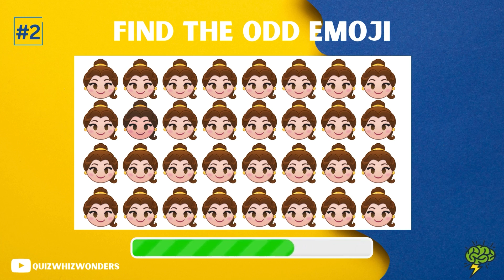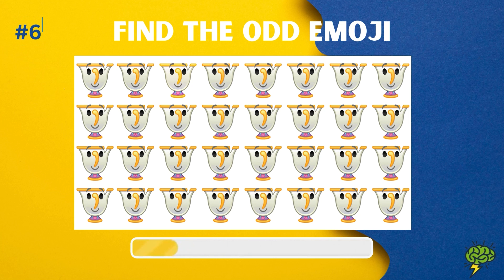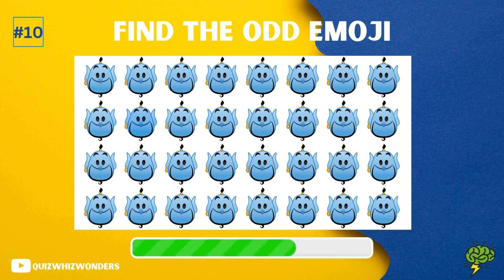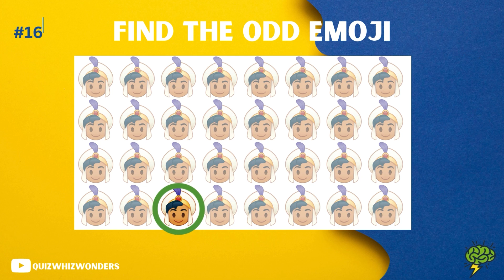Odd Emoji Hunt: Disney Edition! Test Your Disney Knowledge!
Welcome to QuizWhizWonders, your hub for mind-bending quizzes and thrilling challenges! Today, we've brewed up a tantalizing puzzle in the form of the Disney Odd Emoji Edition. Prepare yourself to embark on a journey through the magical realms of Disney's Beauty and the Beast and Aladdin!

Gather around and put your Disney expertise to the test. We've meticulously curated a diverse array of emoji representations featuring beloved characters from these iconic Disney tales. Your mission, should you choose to accept it, is to discern the odd one out from this vibrant cast of characters.

Let your eyes feast upon emojis depicting the enchanting Belle, the majestic Beast, the adventurous Aladdin, the free-spirited Jasmine, and an assembly of other familiar faces. But amidst this sea of emojis, can you pinpoint the solitary emoji that doesn't quite belong?

Challenge yourself and others! Share your keen observations in the comments below and tell us how many odd emojis you managed to unravel. And of course, give that thumbs-up button some love and spread the word about our thrilling challenges!

Thank you for being a part of QuizWhizWonders! Together, let's embrace the magic of Disney and conquer the next challenge awaiting us!